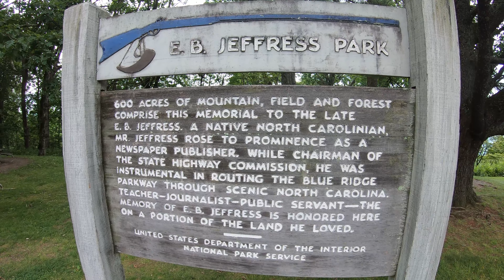Cascade Falls - Blue Ridge Parkway - North Carolina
Hey all, here is an adventure we recently took to Cascade Falls, a short walk along the Blue Ridge Parkway in North Carolina. As I mention many times in the video, the "leisurely walk" may have been a bit of an under estimate for the effort needed to get up and down from the falls, but the most of the trail really is relatively flat. Have you been to Cascade Falls before? What are your favorite waterfalls along the Blue Ridge Parkway?

Feiyu-Tech WG2 Gimbal
GoPro Hero7
Joby Tri-Pod

Adventure On!